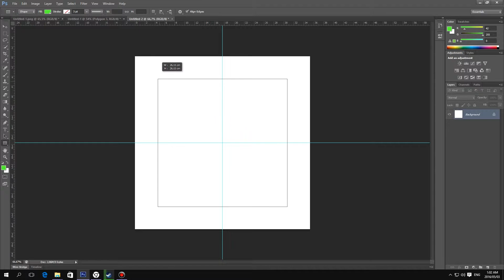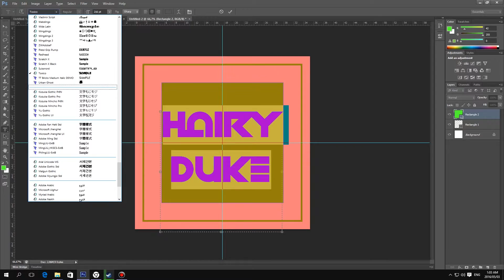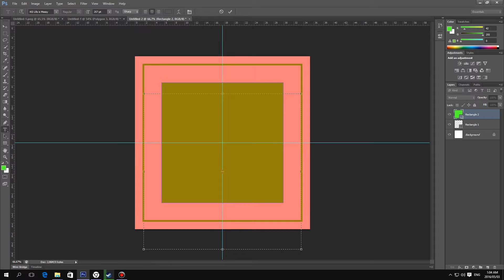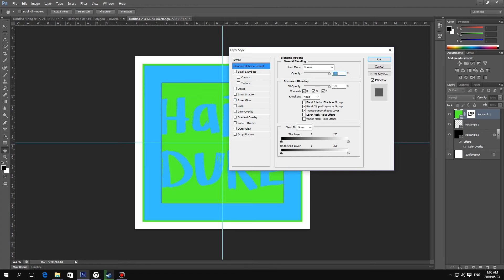Story Time ep1 - the story of a boy who captured a troll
I SWEAR IT IS TRUE. I mean no offence toward people suffering from this condition just to be clear.